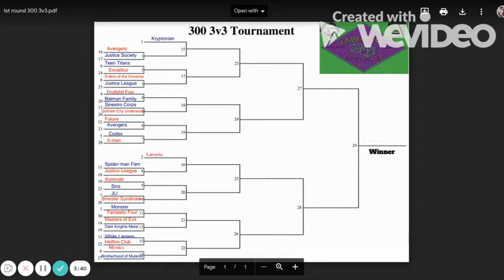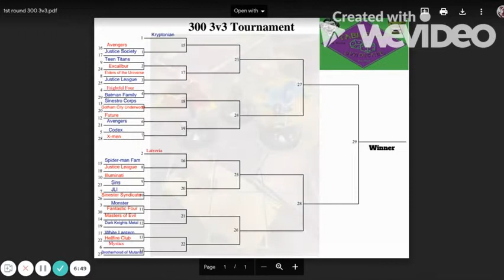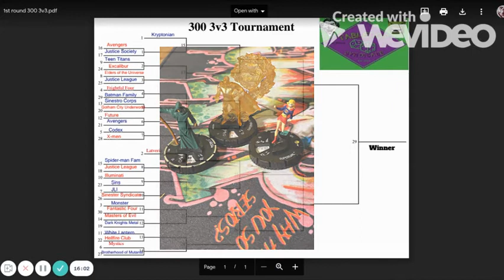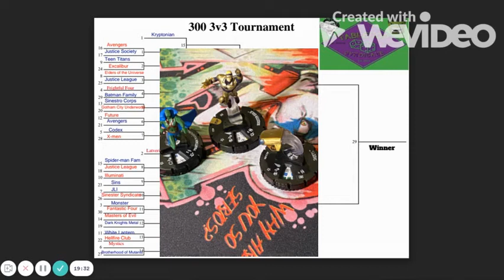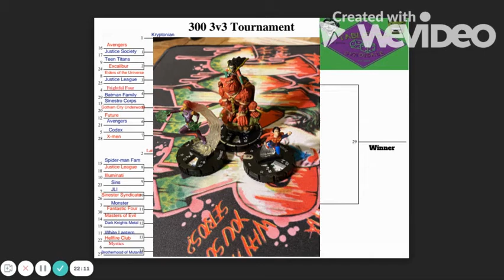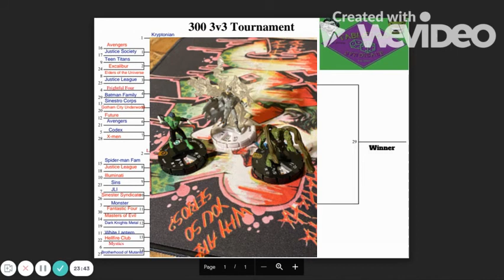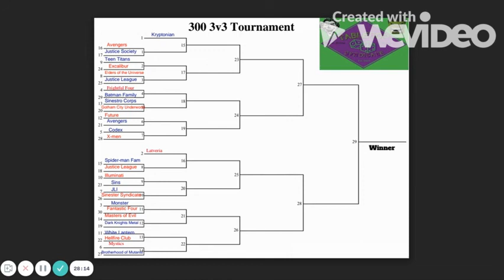Heroclix 300 Point 3v3 Intro Bracket Review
Joker_Prime & Squintz introduce a heroclix tournament and the teams entered in the tournament. Sorry game 1 got deleted start with game 2. Here is a copy of the bracket if you want to follow along